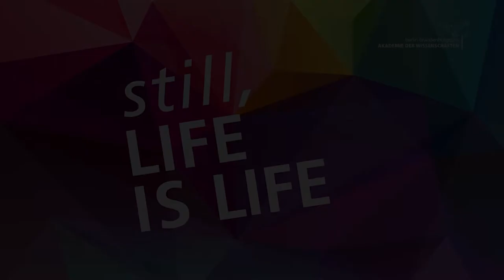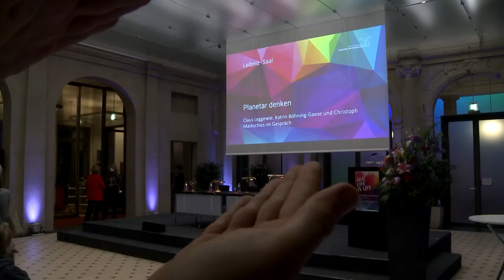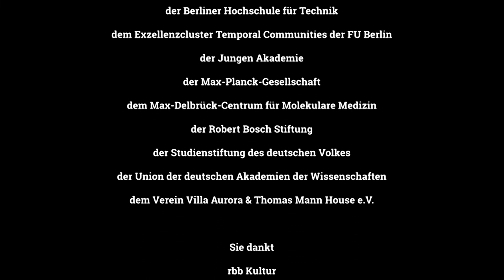Theater des Anthropozän: "Anthropos, Tyrann (Ödipus)"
Eine Veranstaltung beim Salon Sophie Charlotte 2022

Einführung: Sabine Kunst, Regie: Alexander Eisenach

In Thebens Umland herrscht Dürre, zugleich steigt der Meeresspiegel. Die Äcker erodieren, Hungersnöte kündigen sich an. Lange haben die Seher dem Volk Wohlstand durch Fortschritt versprochen – jetzt sollen sie gefälligst auch den Weg aus der Krise zeigen. Ein paar Opfer, ein wenig symbolischer Verzicht: Das sollte doch reichen, um weiterleben zu können wie bisher? Die Klimakatastrophe als lang vorhergesagter Untergang wird in „Anthropos, Tyrann (Ödipus)“ zu einer Tragödie antiken Ausmaßes. Eine Lecture-Performance mit Antje Boetius (Meeresbiologin, Akademiemitglied) und den Schauspielerinnen Sarah Franke, Vanessa Loibl und Emma Rönnebeck.